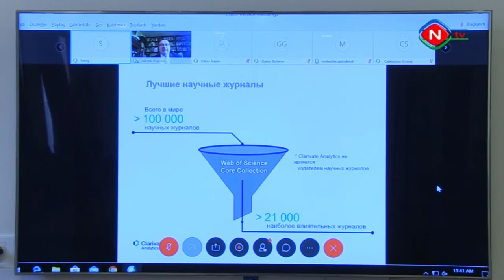NTV xəbər25 06 2020 Naxçıvan Dövlət Universitetinin təşəbbüsü ilə beynəlxalq vebinar təlim keçirilib